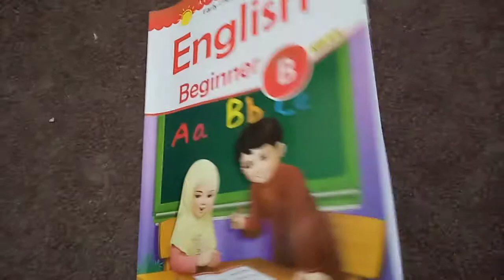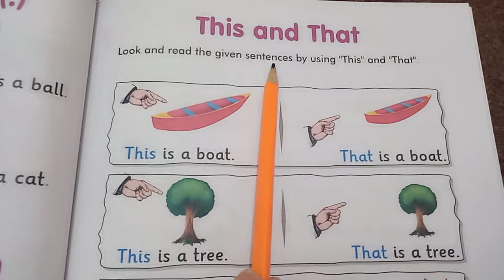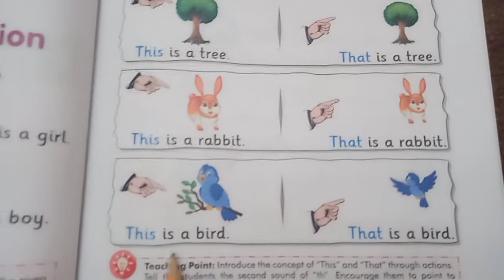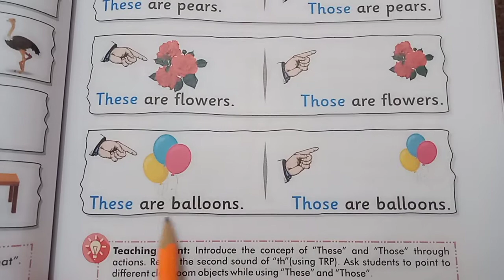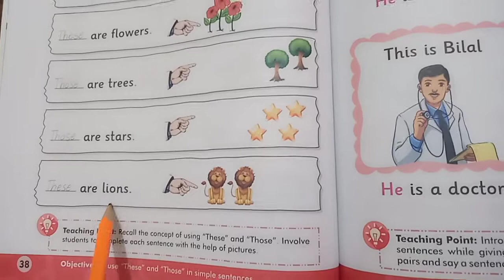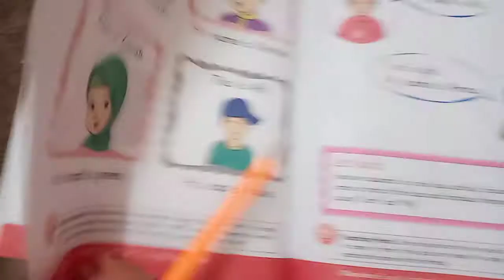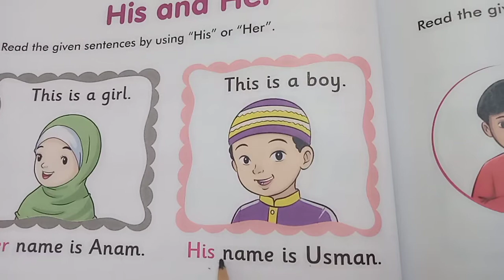Class Montessori Junior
English Beginner pg 34-40 Miss. Amna